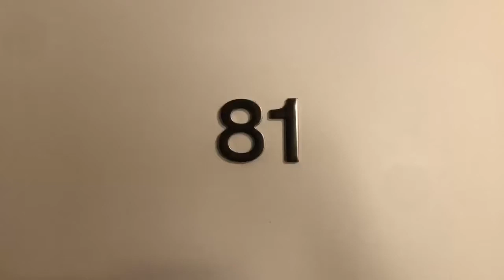81/244 Wardell Road, Marrickville - walkthrough video